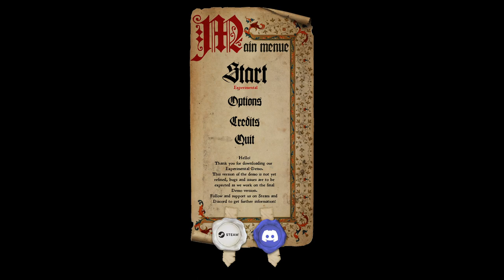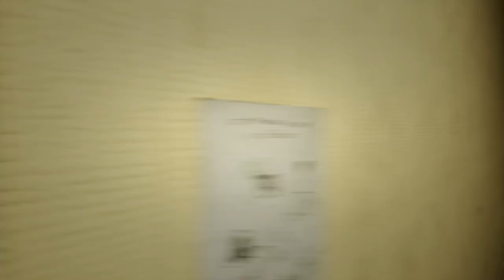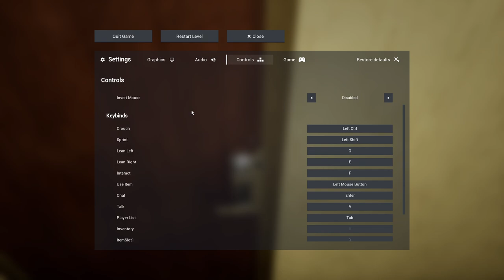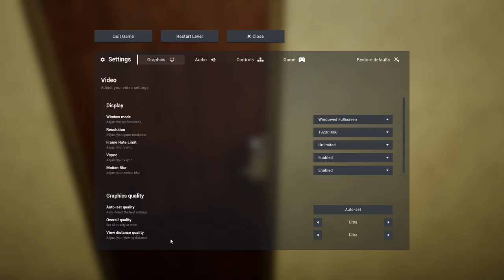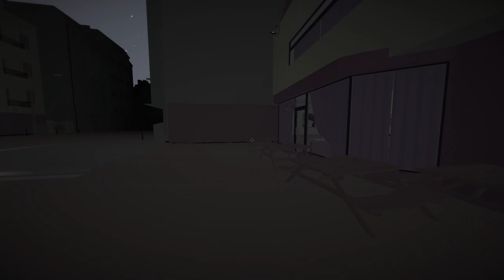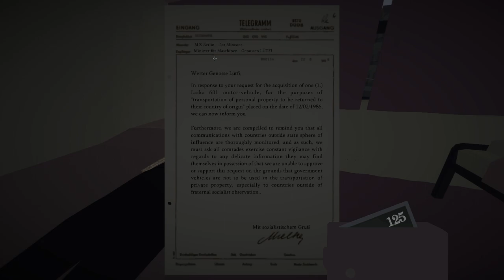{Swongus} Multiple Games | Smacking knights with a candlestick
Aired 10/28/2023